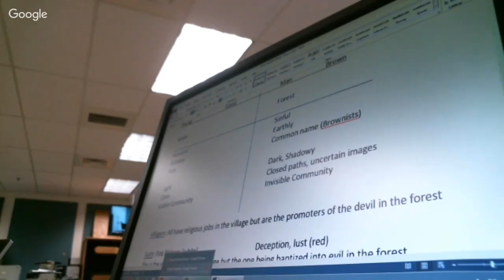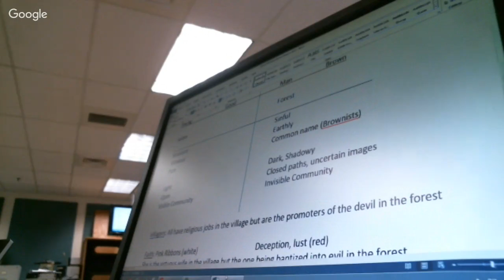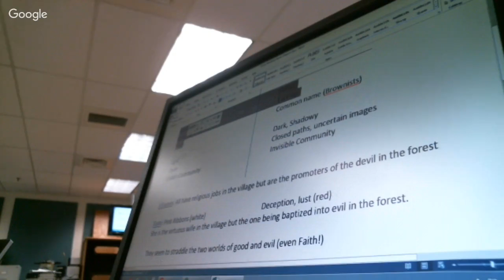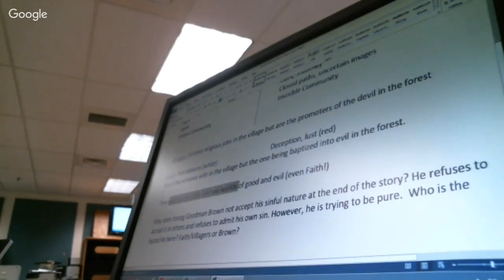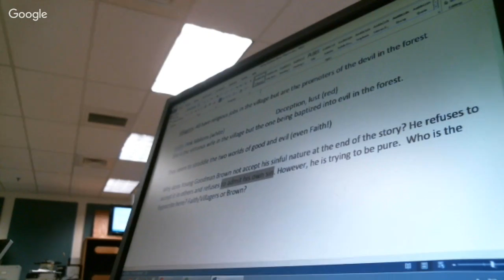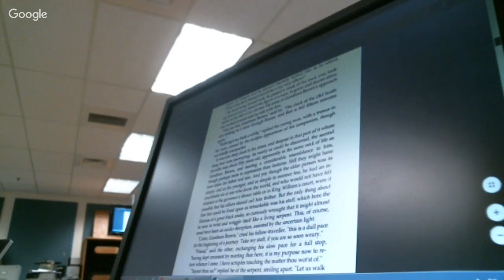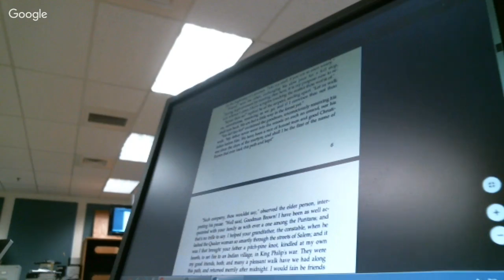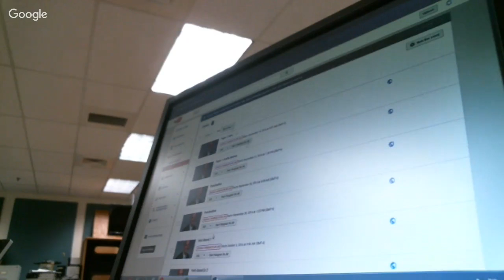Young Goodman Brown Lecture